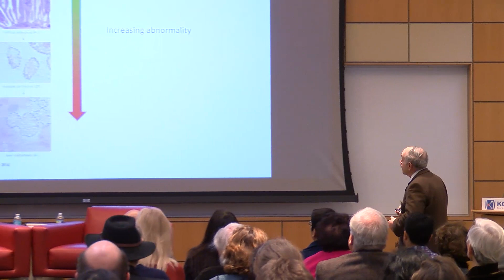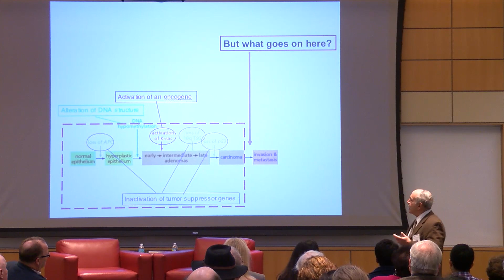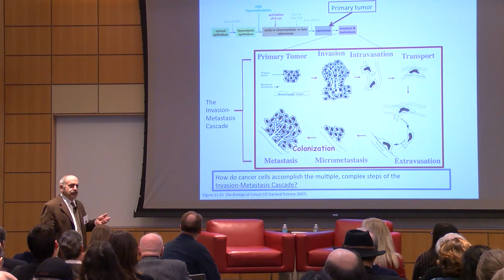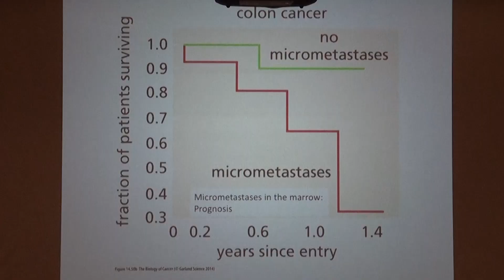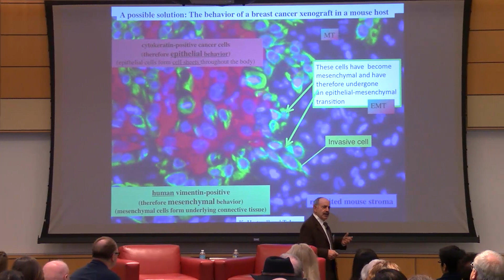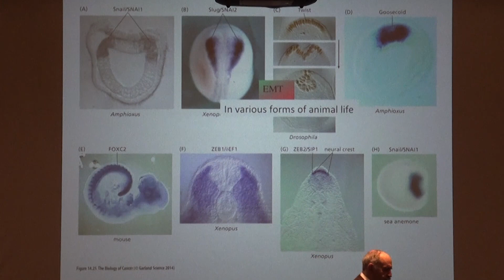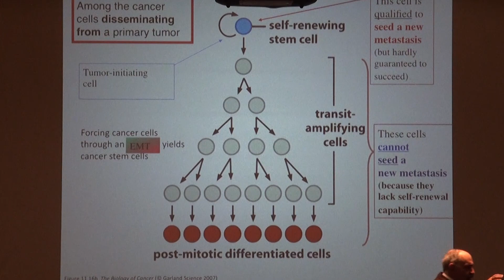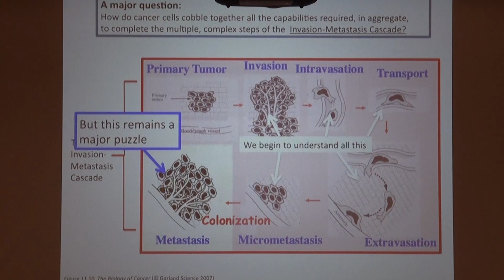SOLUTIONS with/in/sight: Masterclass with Robert Weinberg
KI biologist and cancer research pioneer Robert Weinberg discovered the first human oncogene and literally wrote the (text)book on cancer. His contributions and mentorship in the field have inspired multiple generations of researchers to apply their skills and talents to the ongoing fight against this deadly disease. Following his masterclass presentation about the mechanisms of metastasis, Professor Weinberg sat down with former trainee Tyler Jacks, now the director of the Koch Institute, for an intimate conversation about their shared passion for cancer research and professional journeys at MIT.

This program was the second of five special with/in/sight events celebrating our fifth anniversary and highlighting the pillars of progress in MIT's interdisciplinary approach to cancer research